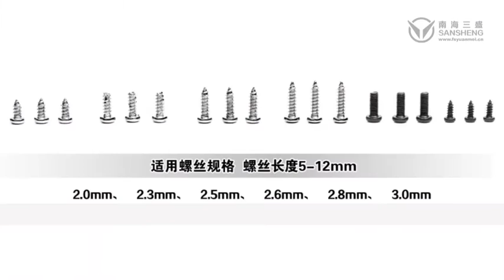三盛手持螺丝输送机 超清